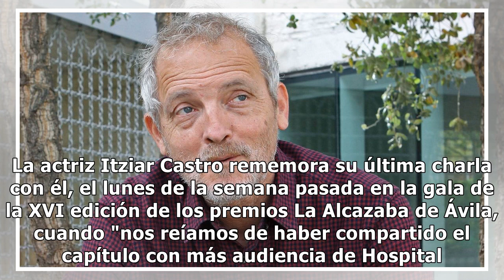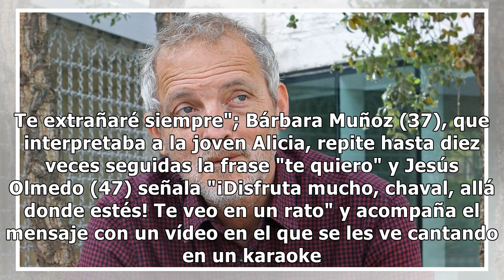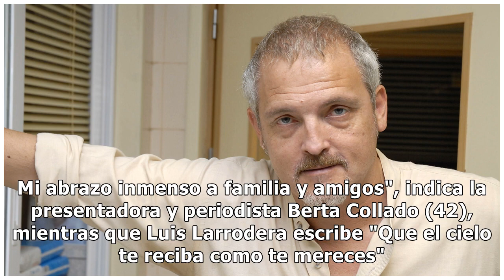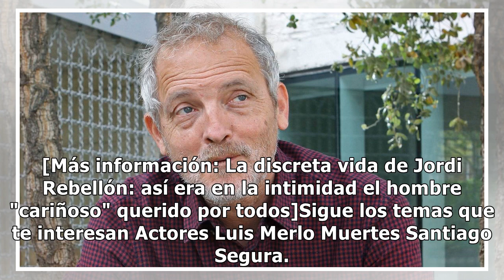Compañeros de Jordi Rebellón se despiden de él en las redes sociales